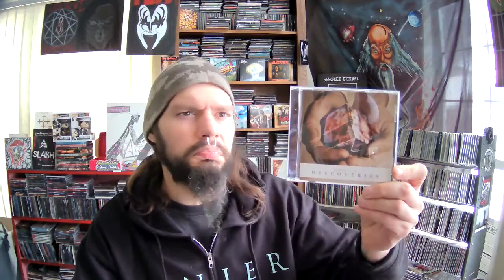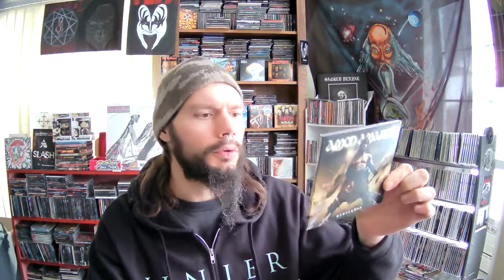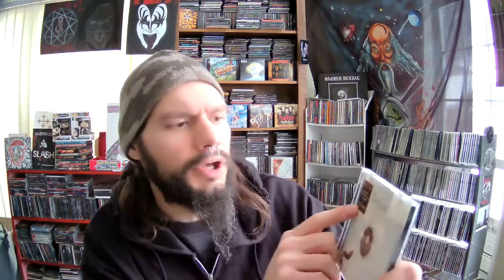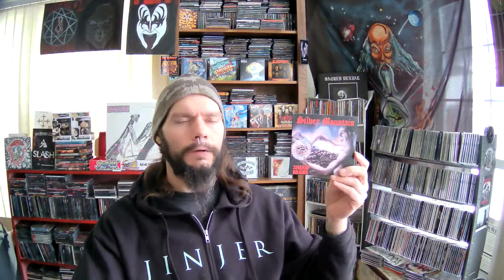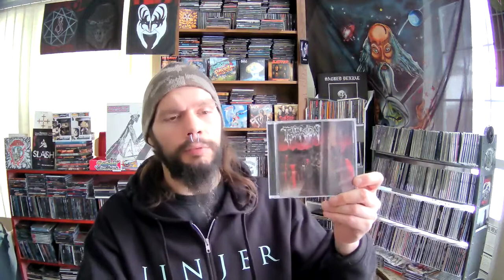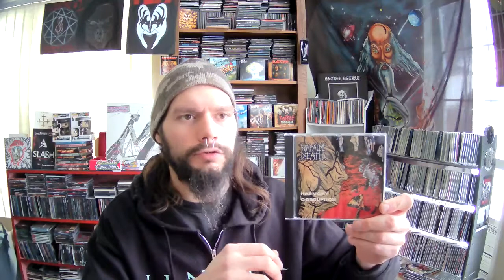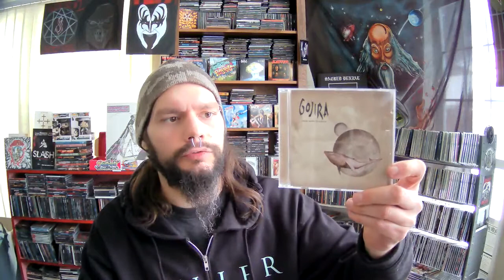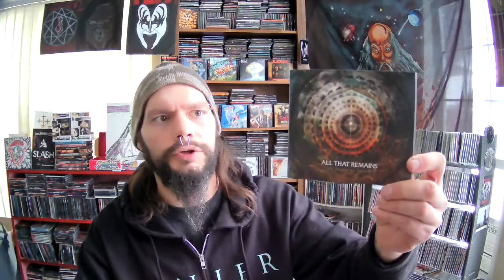Rock Metal Death Thrash Collection update #6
Forgot to mention the band/album playing in backround is Crowd Of Isolated - I Try To Tell About A Way 1988, fun crossover thrash album.